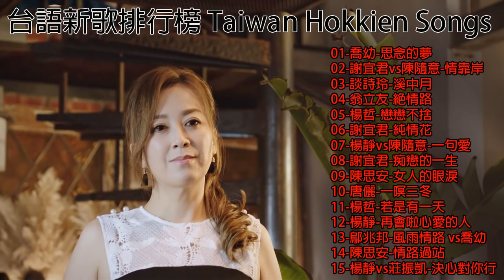2020 台語最新單曲 《 喬幼-思念的夢 / 思念的夢/ 山頂的春天 / 送你送到這 / 幸福的滋味 / 牽手作伴 》 经典老歌首怀旧 # 老歌经典 hokkien songs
2020 台語最新單曲 《思念的夢 / 鴛鴦溪 / 山頂的春天 / 送你送到這 / 幸福的滋味 / 牽手作伴 》 经典老歌首怀旧 # 老歌经典 hokkien songs